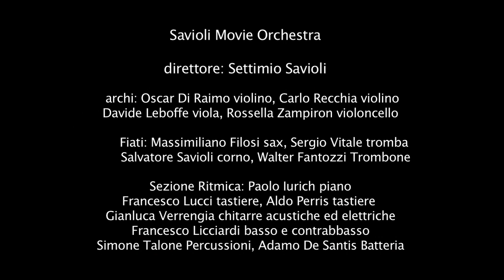Savioli Movie Orchestra LIVE! CHIPS - Sulla strada di San Francisco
Diretta dal M° Settimio Savioli,la Savioli Movie Orchestra nasce con l'intento di rendere omaggio ai grandi compositori ITALIANI e non  del cinema del '900, riproponendo quei brani (il cui genere spazia dalla musica classica al swing e al funk) che hanno caratterizzato la storia di pellicole italiane ed internazionali. La compongono 15 musicisti di indiscusso valore, collaboratori di importanti artisti italiani (tra i tanti: Morricone, Piovani, Bacalov,Giorgia, Fiorello, Morandi etc etc) e membri stabili di orchestre Rai e Mediaset.

Di seguito l'organico della SM Orchestra.
DIRETTORE: Settimio SAVIOLI

The Movie Sound Orchestra (MSO) was born of the passion of talented musicians who love to play the music from the vast repertoire of movie and tv show soundtracks and wanted to perform it LIVE!!

The MSO musicians, trained in both classical and modern music, play regularly as session musicians in movies, theaters, tv shows for important Italian productions (RAI, MediaSet, SKY among the others, providing musicians for the most popular singers or showmen)

The show includes music by Morricone, Nino Rota, John Williams, Hans Zimmer, just to name a few; unusual for a “classic” concert, some of the arrangements have solos and improvisations too (like in CHIPS or other TV shows from the '70s).
A Live show that goes straight to the heart, thanks to a wide range of emotional music palette.

Rhythm section:
Adamo DE SANTIS batteria,
Simone Federicuccio TALONE percussioni,
Francesco LICCIARDI Basso elettrico & Contrabbasso,
Gianluca VERRENGIA chitarre acustiche ed elettriche,
Paolo IURICH Piano,
Francesco LUCCI tastiere, Aldo PERRIS tastiere,

Brass:
Sergio VITALE tromba,
Massimiliano FILOSI sax, flauto
Walter FANTOZZI trombone.
Salvatore SAVIOLI corno.

Strings:
Oscar DI RAIMO violino,
Carlo RECCHIA Violino,
Davide LEBOFFE viola,
Rossella ZAMPIRON violoncello

Available to play all over the world.